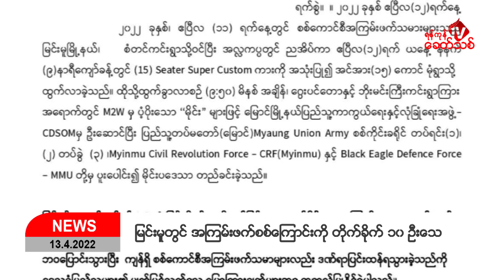Khit Thit သတင်းဌာန၏ ဧပြီ ၁၃ ရက်နေ့ မနက်ပိုင်း ရုပ်သံသတင်းအစီအစဉ်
By ရန်ကုန်ခေတ်သစ်
ဒီကနေ့ ဧပြီ ၁၃ ရက် မနက်ပိုင်း ရရှိထားတဲ့သတင်းတွေကတော့
-မကွေးတိုင်း ပေါက်နဲ့ ဆိပ်ဖြူမြို့နယ်အတွင်းမှာရှိတဲ့ ကျေးရွာ ၁ဝရွာကို အကြမ်းဖက် စစ်တပ်က ဧပြီလ ၇ရက်နေ့မှ စတင်ကာ မီးရှို့ဖျက်ဆီးခဲ့ပြီး ဒေသခံပြည်သူ ၃ဦးကို သတ်ဖြတ်ခဲ့ပါတယ်။
- မနေ့က ရန်ကုန်မြို့မှာ လူငယ်တွေက  “မြူမှောင်ဝေကင်းအနာဂတ်လင်းမှ ဒီအတာတန်ခူး ဒို့ပြန်ကြူးမယ်” ဆိုတဲ့ ဘန်နာကိုင်ဆွဲကာ ပျောက်ကြား ချီတက် ဆန္ဒ ပြခဲ့ကြပါတယ်။
- ကရင်ပြည်နယ်၊ မြ၀တီမြို့နယ် ၊ သင်္ကန်းညီနောင်၊ ထီးမူထကျေးရွာကို ဧပြီလ ၁၂ ရက်နေ့ ည ၁၂ နာရီ အချိန် ဝန်းကျင်မှာ စစ်တပ်က လက်နက်ကြီးတွေနဲ့ပစ်ခတ်ပြီး စစ်လေယာဉ်နဲ့ ဗုံးကျဲခဲ့တာကြောင့် အသက် ၅ နှစ် အရွယ်ကလေးတစ်ဦး ဦးခေါင်းထိခိုက်ခြင်းအပါအဝင် ပြည်သူ ၃ ဦးဒဏ်ရာရရှိခဲ့တဲ့ သတင်းနဲ့ နောက်ဆုံးရ သတင်းတွေကို တင်ဆက်ပေးပါမယ်။